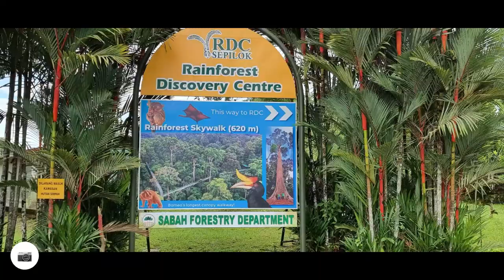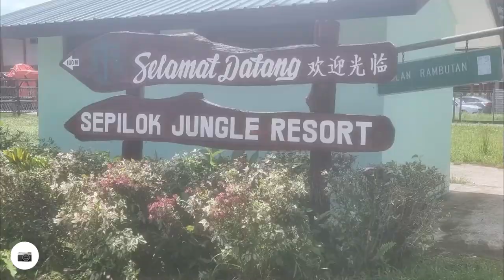Rainforest Discovery Centre